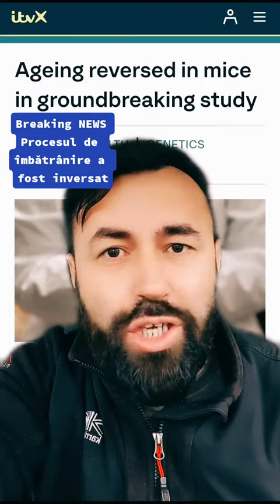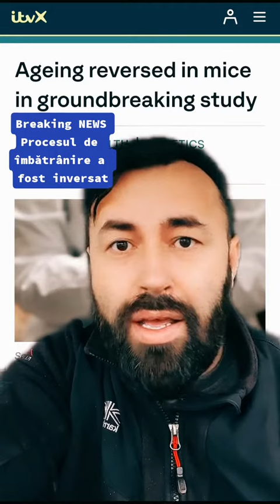3 Bitcoin ( Probabil ) te vor scapa de bătrânețe / Motivație financiară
Probabil 3 Bitcoin,  la valoarea din 2040 te vor scapa de bătrânețe.